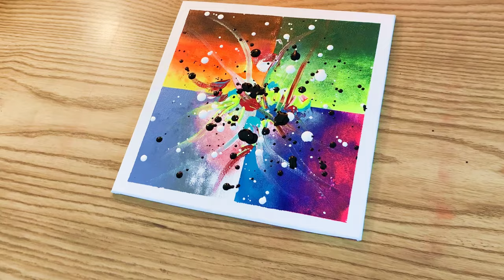Contemporary Colorful Abstract Painting | Paint Techniques | Small Canvas | Acrylic | Satisfying Art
"Contemporary abstract artwork in acrylics". it's made with "Amsterdam colors, to create this art i was using 3 brushes, 1 palette knife and sponge for blurring between the colors on small canvas. you can easily choose your combination colors for this colorful art to achieve a similar resultes..
This art was born within 30 minutes of painting.

Love & peace :o)